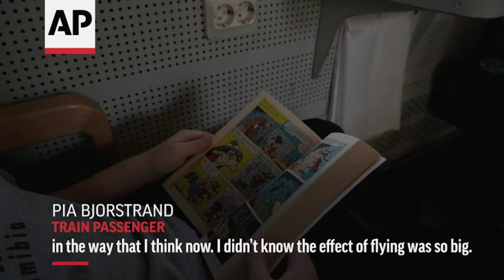Climate of guilt: Flight shaming takes off Sweden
Swedish lawyer Pia Bjorstrand and her family board the first of many trains on a vacation around northern Europe. They are part of a growing movement that’s shunning air travel because it produces high levels of greenhouse gas emissions. (June 20)